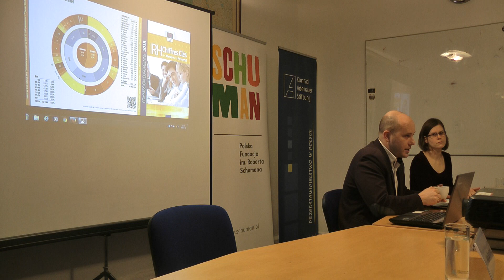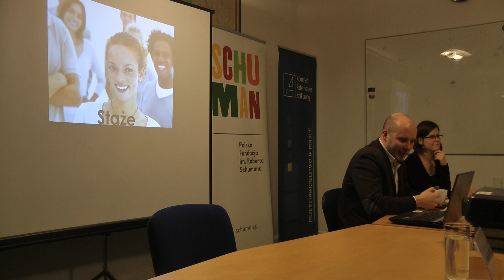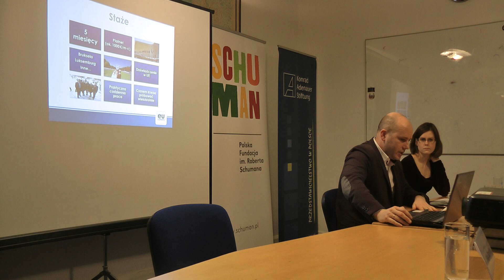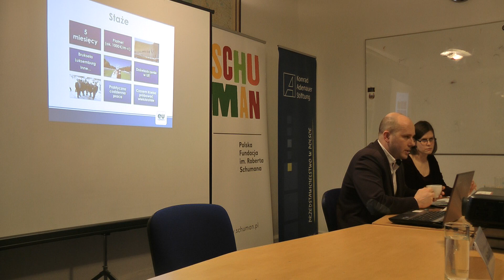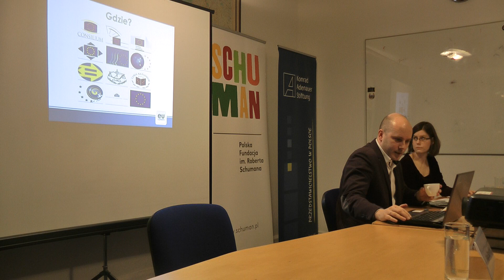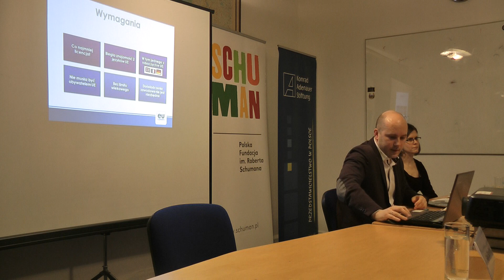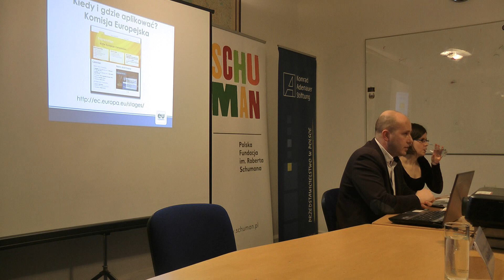Staże w instytucjach UE - warto posmakować pracy dla Unii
Filip Skawiński, analityk polityczny w Przedstawicielstwie Komisji Europejskiej w Polsce, zachęca do ubiegania się o staż w unijnych instytucjach. Fragment seminarium z 20 lutego 2019 roku.

Seminaria europejskie to cykl spotkań – wykładów, debat z udziałem słuchaczy i warsztatów. Seminaria mają charakter interdyscyplinarny (poruszane są zagadnienia polityczne, społeczne, gospodarcze, kulturalne) i dotyczą bieżących kwestii związanych z Unią Europejską oraz państwami europejskimi. Nasi goście to eksperci zajmujący się daną dziedziną, m.in.: dziennikarze, urzędnicy, naukowcy, analitycy z organizacji pozarządowych czy dyplomaci.

Film i montaż: Joanna Różycka-Thiriet